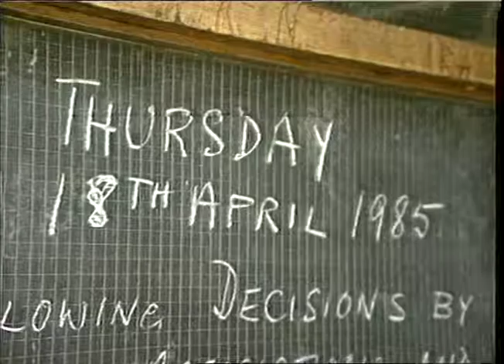SECURITY-NORTH LONDON COLLEGE-PROTEST.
THAMES NEWS -23.4.85- NORTH LONDON COLLEGE, HOLLOWAY, REMAINS CLOSED IN PROTEST OVER LACK OF SECURI